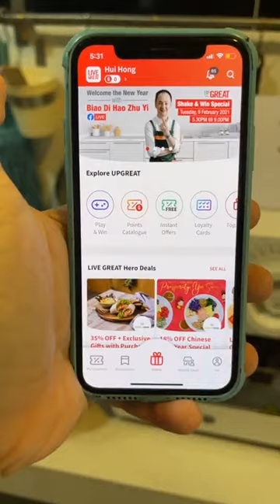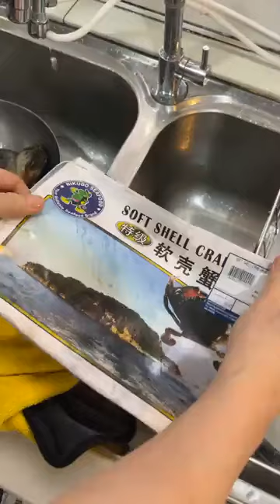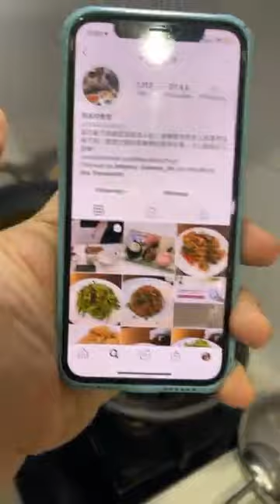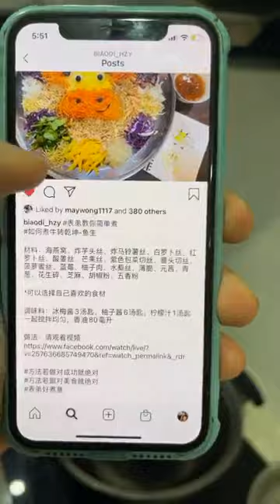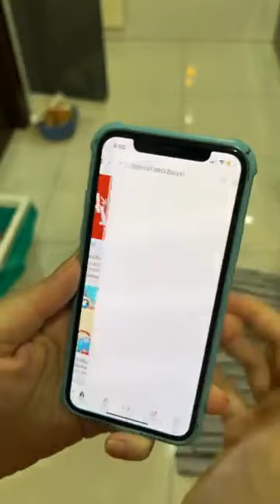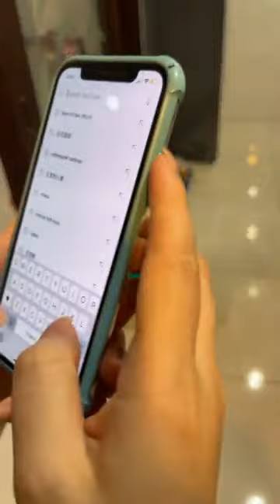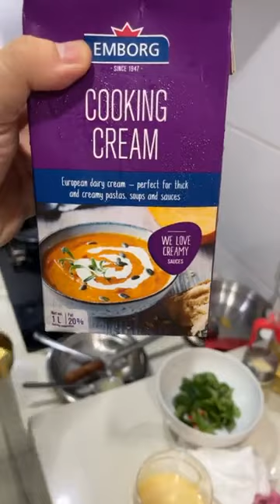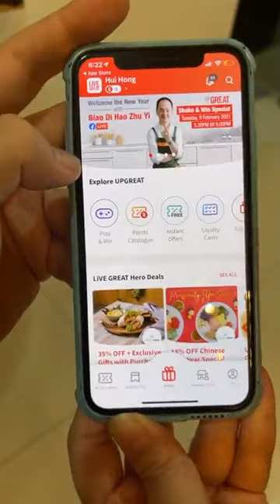表弟好煮意 - 奶油软壳蟹, 柚子炒虾仁, 咸鱼鸡粒茄子煲, Butter Soft Shell Crab, Shrimp with Pomelo, Salted Fish w/ Chicken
柚子炒虾仁
材料：虾仁350克、柚子肉150克、大青椒半个切块、红萝卜30克切片、洋葱头半个切块、蒜瓣3个切片
腌虾仁600克计：蛋白1个、盐半茶匙、糖1茶匙、鸡精粉1茶匙、料酒1汤匙、麻油1茶匙、胡椒粉半茶匙、木薯粉1汤匙
调味料：料酒1汤匙、糖1茶匙、鸡精粉1茶匙、蚝油1汤匙、胡椒粉半茶匙、清水100克、马铃薯粉1茶匙勾芡￼
做法：请观看视频

English translate from google
Stir Fried Shrimp with Pomelo
Ingredients: 350 grams of shrimp, 150 grams of pomelo, 1/2 of green bell pepper cut into pieces , 30 grams of sliced carrot, 1/2 of onion, 3 slices of garlic clove
600 grams of marinated shrimps: 1 egg white, 1/2 teaspoon salt, 1 teaspoon sugar, 1 teaspoon chicken powder, 1 tablespoon cooking wine, 1 teaspoon sesame oil, 1/2 teaspoon pepper powder , 1 tablespoon tapioca flour
Seasoning: 1 tablespoon of cooking wine, 1 teaspoon of sugar, 1 teaspoon of chicken powder, 1 tablespoon of oyster sauce, 1/2 teaspoon of pepper powder , 100 grams of water, 1 teaspoon of potato flour to thicken

奶油软壳蟹
材料：软壳蟹8只、咖喱叶少许、指天椒2条切片、蒜末1汤匙
调味料：白兰她牛油4汤匙、Cooking cream 400毫升、盐1/4茶匙、练奶￼3汤匙
做法：请观看视频

Butter Soft Shell Crab
Ingredients: 8 soft-shell crabs, a little curry leaves, 2 sliced chili padi, 1 tablespoon minced garlic
Seasoning: 4 tablespoons Planta butter, 400ml Cooking cream, 1/4 teaspoon salt, 3 tablespoons condensed milk

咸鱼鸡丁茄子煲
材料：茄子300克切条、鸡丁250克、咸鱼50克切丁
腌鸡丁：鸡丁250克、料酒半汤匙、酱油1/2汤匙、麻油1茶匙、胡椒粉1/4茶匙、木薯粉半汤匙
调味料：蚝油1汤匙、料酒1汤匙、糖1茶匙、鸡精1茶匙、胡椒粉1/2茶匙、清水120克、马铃薯粉1茶匙勾芡￼
做法：请观看视频

Salted Fish with Chicken & Eggplant Pot
Ingredients: 300 grams of eggplant cut into strips, 250 grams of chicken diced, 50 grams of salted fish diced
Marinated chicken: 250g chicken diced, 1/2 tablespoon of cooking wine, 1/2 tablespoon of soy sauce, 1 teaspoon of sesame oil, 1/4 teaspoon of pepper powder, 1/2 tablespoon of tapioca flour
Seasoning: 1 tablespoon of oyster sauce, 1 tablespoon of cooking wine, 1 teaspoon of sugar, 1 teaspoon of chicken powder , 1/2 teaspoon of pepper powder , 120 grams of water, 1 teaspoon of potato flour to thicken